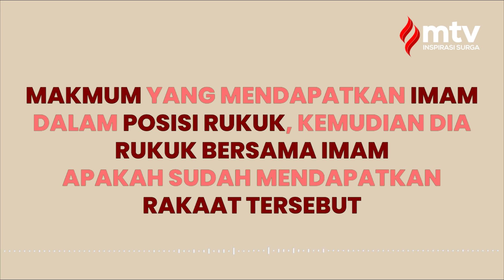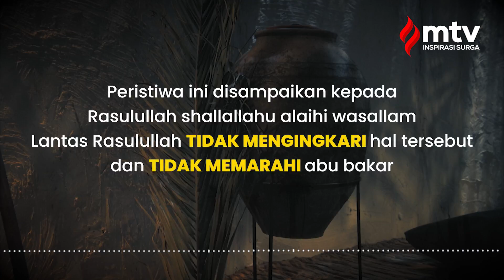MAKMUM MASBUQ SAAT RUKUK, APAKAH DAPAT RAKAAT TERSEBUT? - USTADZ MUHAMMAD WATHONI, S.Pd.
Orang yang masbuq, kemudian ketika masuk masjid mendapati imam dalam keadaan rukuk, maka hendaknya takbiratul ihram lalu rukuk. Dan ia sudah dapat rakaat tersebut walau tidak baca Al Fatihah.

Hal ini berdasarkan hadits Abu Bakrah Nafi’ bin Al Harits radhiallahu’anhu:

أنَّهُ انْتَهَى إلى النبيِّ صَلَّى اللهُ عليه وسلَّمَ وهو رَاكِعٌ، فَرَكَعَ قَبْلَ أنْ يَصِلَ إلى الصَّفِّ، فَذَكَرَ ذلكَ للنبيِّ صَلَّى اللهُ عليه وسلَّمَ فَقالَ: زَادَكَ اللَّهُ حِرْصًا ولَا تَعُدْ

“Ia mendapati Nabi Shallallahu’alaihi Wasallam dalam keadaan rukuk, maka ia pun rukuk sebelum ia berjalan masuk ke shaf. Maka hal ini pun disampaikan kepada Nabi Shallallahu’alaihi Wasallam, beliau bersabda: semoga Allah menambahkan semangat kepadamu wahai Abu Bakrah, namun shalatmu tidak perlu diulang” (HR. Bukhari no.783).

Namun al idrak (dapat rakaat) di sini ada 3 syarat. Disebutkan oleh Ibnu Badran rahimahullah:

الإدراك له ثلاثة شروط: أن يكبر المأموم قائما, و أن يركع و الإمام راكع, و أن لا يشك في أن ركوعه كان في حال ركوع الإمام أو في حال رفعه من الركوع

“Al idrak (dapat rakaat) ada 3 syarat: [1] makmum bertakbir dalam keadaan berdiri (sempurna), [2] dan dia rukuk ketika imam masih rukuk, [3] dan ia tidak ragu apakah rukuknya tersebut ketika imam masih rukuk juga ataukah ketika imam sudah mulai berdiri” (Hasyiyah ‘ala Akhsharil Mukhtasharat, 120).

Jika syarat nomor 1 tidak terpenuhi, shalat tidak sah. Karena takbiratul ihram adalah rukun dan wajib dikerjakan dalam keadaan berdiri jika mampu. Jika syarat nomor 2 atau 3 tidak terpenuhi, maka belum dapat rakaat.

Yuuk!, bantu share kebaikan, untuk memperluas pengetahuan dan semoga bermanfaat bagi yang lainnya.

Support Dakwah kami "Mimbar TV"